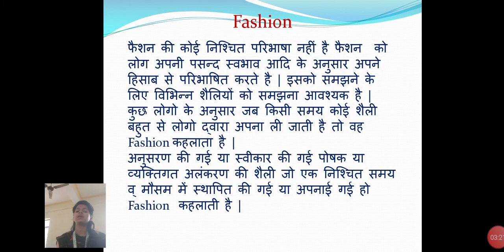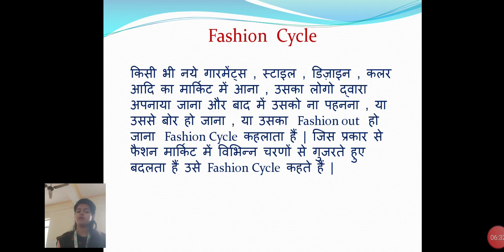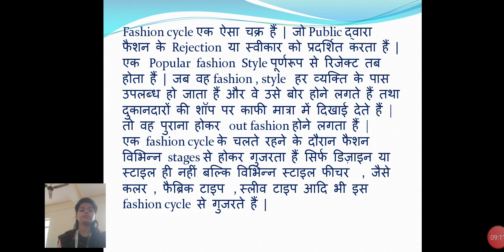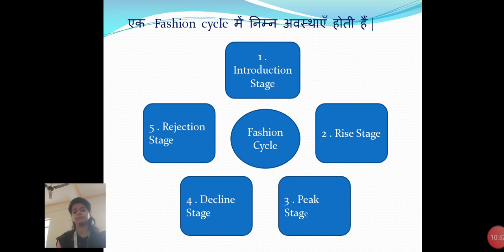Advanced Clothing Construction 27 by Pinki